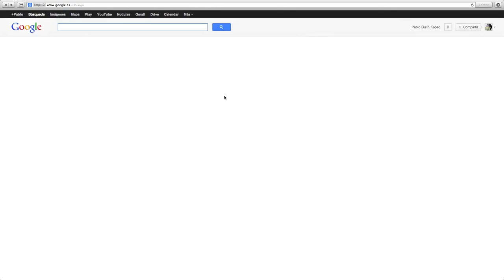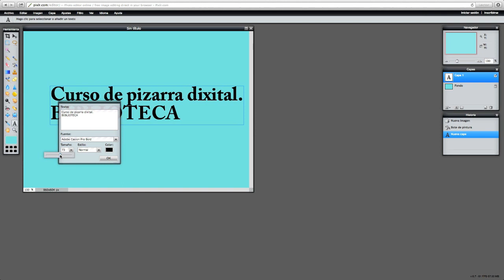CREAR CARTELES SENCILLOS CON PIXLR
Videotutorial sobre pixlr editor